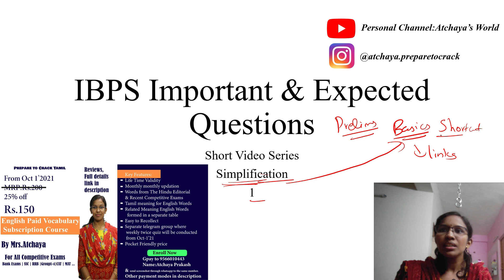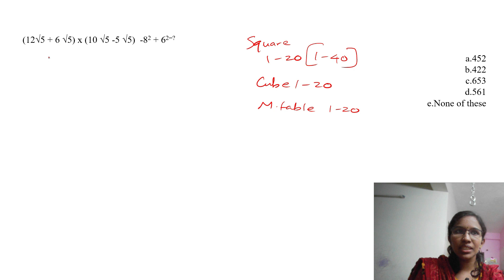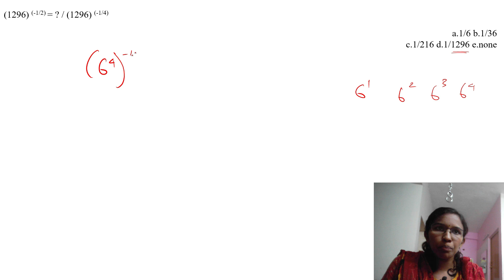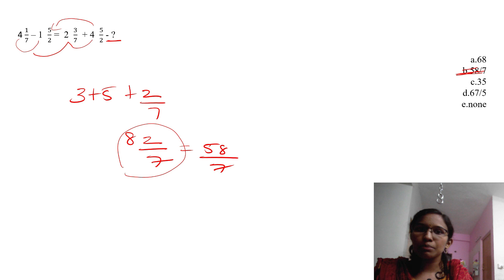SIMPLIFICATION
Free Syllogism notes PDF

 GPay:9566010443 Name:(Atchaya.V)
or
Net banking:
Bank account details:
Name:Atchaya V
Bank:State bank of india (SBI)Madipakkam  chennai
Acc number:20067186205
Ifsc code:SBIN0005199

Note:While making payment please
"name:VocabP2C”
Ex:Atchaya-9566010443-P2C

After payment send screenshot to this number through  whatsapp/telegram:
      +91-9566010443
or mail the screenshot to :

Our paid Course:
English video Course for Any Competitive Exams/Bank Exams:
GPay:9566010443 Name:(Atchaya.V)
or
Net banking:
Bank account details:
Name:Atchaya V
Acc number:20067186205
Ifsc code:SBIN0005199

Note:While making payment please mention in description your
 “name-mobile number-P2C”
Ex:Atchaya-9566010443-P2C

Other paid courses:
Bank Exam practice PDF Course:
Rs.350 only